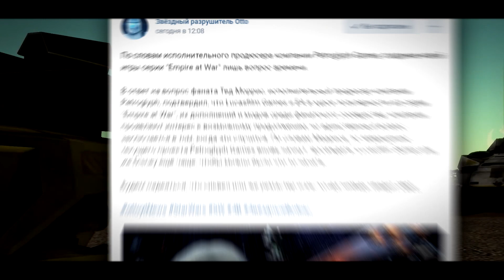ПРОДОЛЖЕНИЕ EMPIRE AT WAR ОФИЦИАЛЬНО БУДЕТ!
Сегодня у вас на экранах игра Empire at War Star Wars .

Стратегия Star Wars Empire at War является легендой и однозначным образцом хорошей игры не только вселенной Star Wars, но и своём жанре. Совсем недавно ей исполнилось более 15-и лет, а игроки продолжаются наслаждаться и работать над этим чудом. И недавно фанаты получили сообщение: продолжение игры Star Wars Empire at War будет! Remake Empire at War ждёт нас? Ремастер? Узнаем! ;)
Игра Star Wars Empire at War новости.
Про продолжение игры Empire at War видео на ваших экранах!